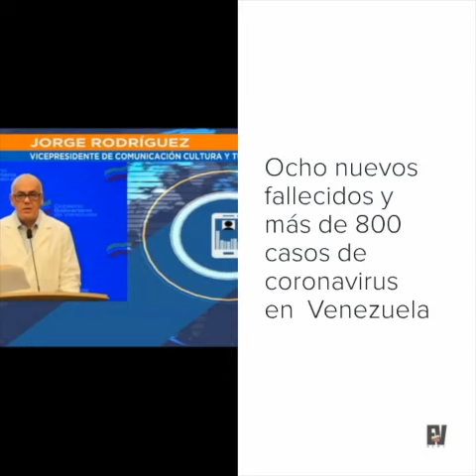RESUMEN de NOTICIAS Jueves 6 de agosto. El Podcast de Venezuela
Jueves 6 de agosto RESUMEN de NOTICIAS Muchas gracias por escucharnos y ver los videos de Venezolanismos El podcast de Venezuela. Bocaranda, si necesitas algún comercial, escríbenos. Bienvenidos a Venezolanismos El Podcast de Venezuela